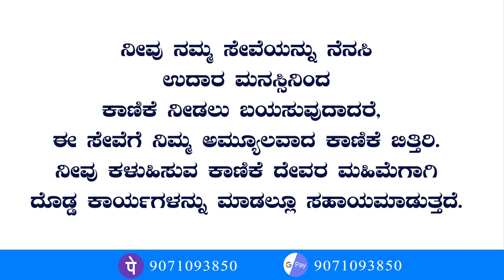ದೈವೀಕ ಸಂತೋಷ | 𝐇𝐨𝐰 𝐭𝐨 𝐁𝐞 𝐇𝐚𝐩𝐩𝐲 | 𝙆𝙖𝙣𝙣𝙖𝙙𝙖 𝘾𝙝𝙧𝙞𝙨𝙩𝙞𝙖𝙣 𝙎𝙝𝙤𝙧𝙩 𝙎𝙚𝙧𝙢𝙤𝙣 | 𝘽𝙮 𝙋𝙖𝙨𝙩𝙤𝙧 𝙋𝙖𝙪𝙡 𝙟𝙤𝙮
Bank Name: Canara Bank
Branch : Kaggadasapura Bangalore
A\C Name : PAUL JOY
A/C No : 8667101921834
IFSC Code : CNRB0008667

NAME : PAULJOY
Bank : ICICI Bank
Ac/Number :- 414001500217